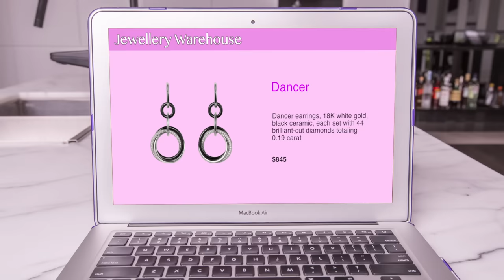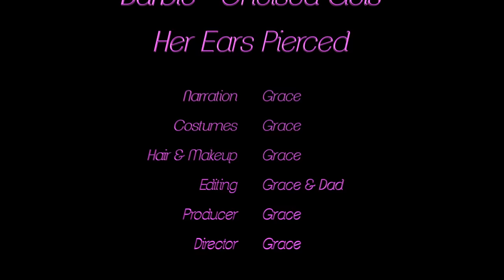Barbie - Chelsea Gets Her Ears Pierced | Ep.131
Chelsea's sister just got her ears pierced and now Chelsea wants her ears pierced too.